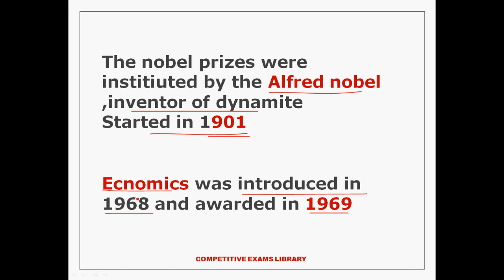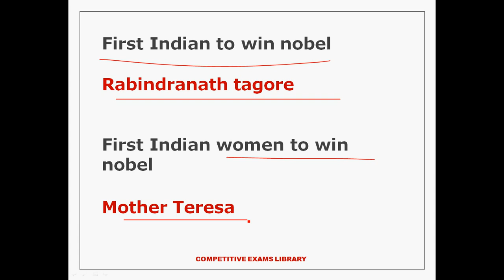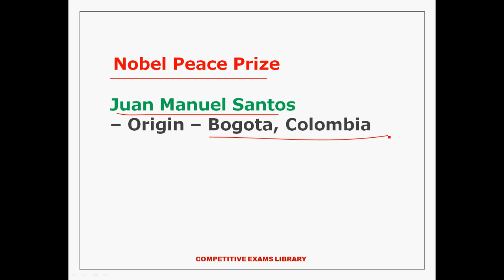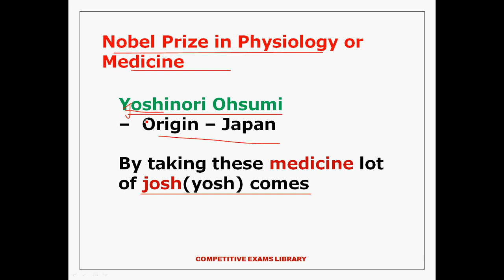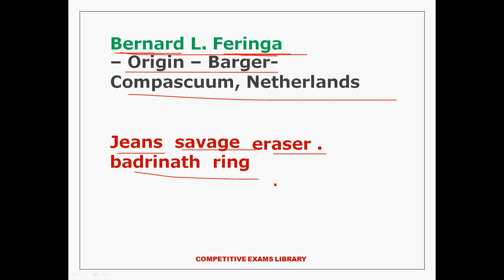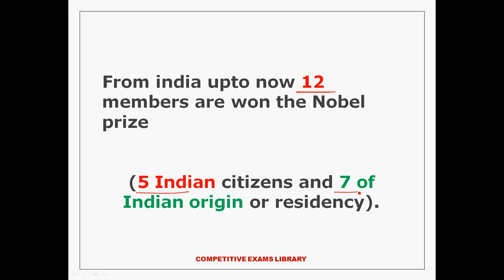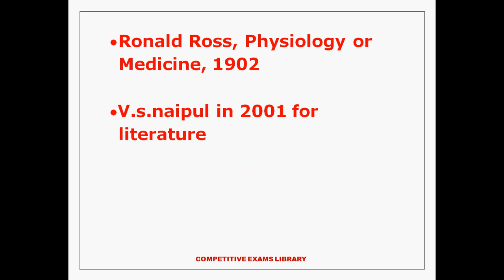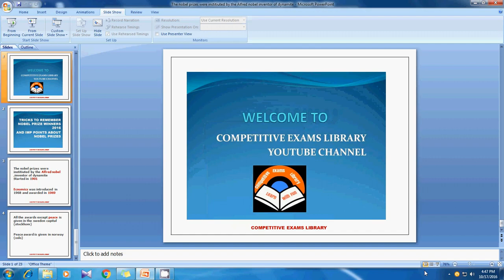Tricks To Remember Nobel Prize Winners 2016 Easily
Imp points about nobel prizes, and 2016 nobel prize winners tricks to remember them easily, and nobel prize winners from india

45 STATIC GK TOPICS LIST WITH PDFS AND TRICKS